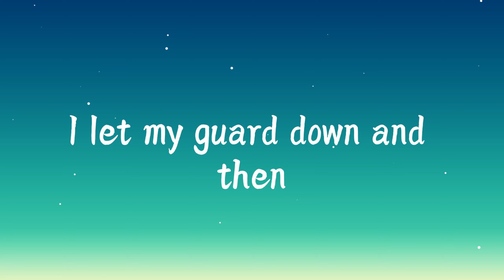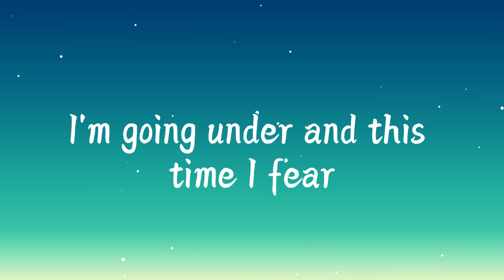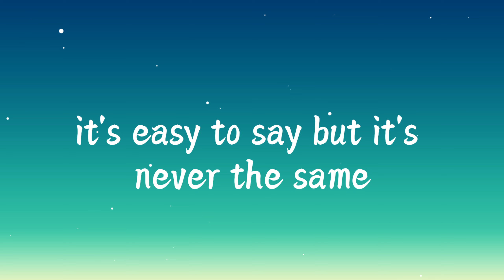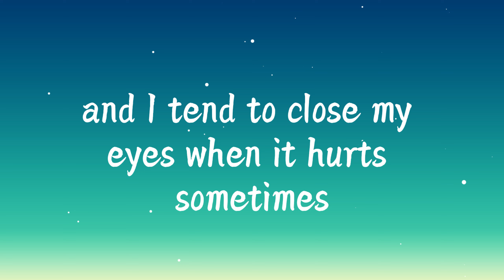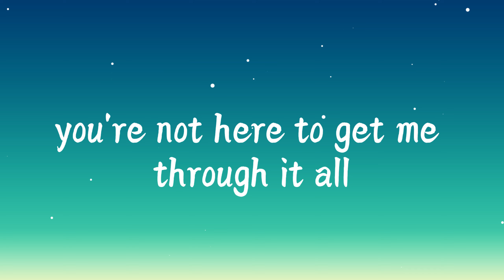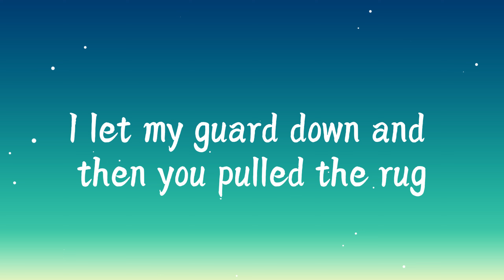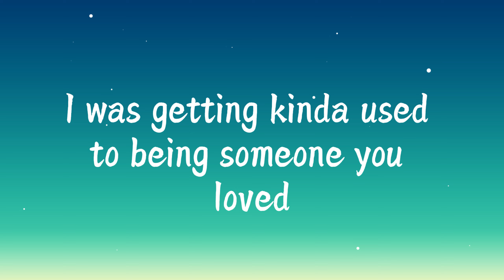Lewis Capaldi - Someone You Loved (Lyrics)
Capaldi - Someone You Loved (Lyrics)

• Lyrics